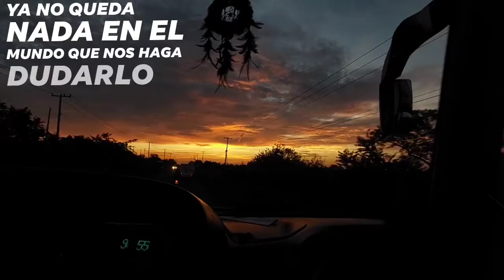AU Servicio Preferencial Sierra Carretera Nautla-Mtz.de la Torre (Al otro lado del sol🎶)